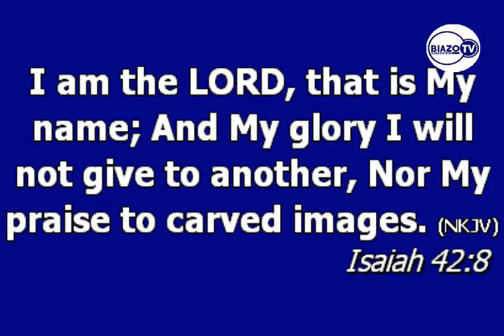Day 3 of 21 Days... Prophetic Day with Bro Jonathan Nuetey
Day 3 of 21 Days